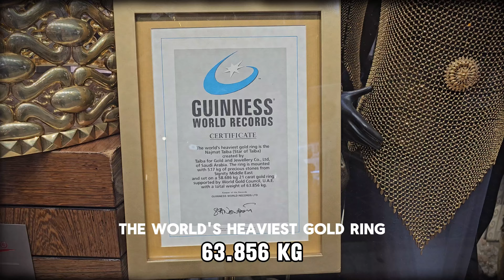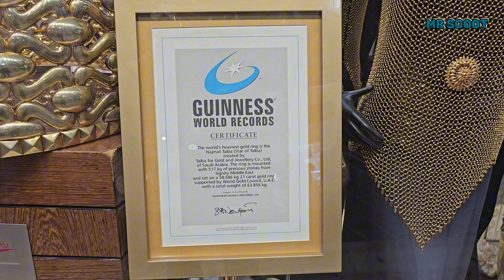സ്വർണ്ണ മാർക്കറ്റിലെ കണ്ണഞ്ചിപ്പിക്കുന്ന കാഴ്ച്ചകൾ || GOLD SOUK || dubaigoldjewellery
Dubai Gold Souk or Gold Souk (Arabic: سوق الذهب), is a traditional market (or souk) in Dubai, UAE. The souk is located in Dubai's commercial business district in Deira, in the locality of Al Ras. The souk consists of over 380 retailers,[1] most of whom are jewelry traders.